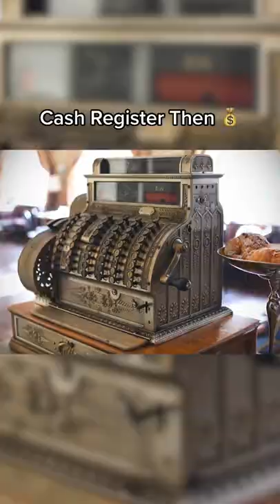Things Now VS Then